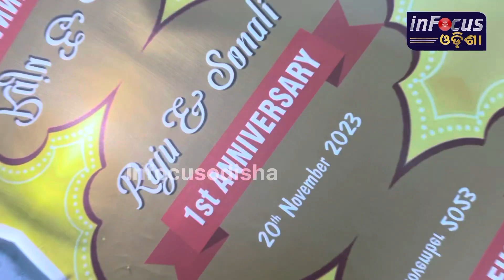ସାହୁ ବାବୁଙ୍କ ସ୍ତ୍ରୀ ଦେଲେ ଖୁସିଖବର | Sahu Babu's 1st Marriage Anniversary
ସାହୁ ବାବୁଙ୍କ ସ୍ତ୍ରୀ ଦେଲେ ଖୁସିଖବର || Sahu Babu Marriage Aniversary || Raju Das Comedy || Sahu Babu Comedy  @RajuDasComedy  @infocusodisha

Sahu babu 1st Marriage Aniversary
Sahu babu comedy
Raju Das Comedy
Sahu babu marrige video
Sahu Babu reception